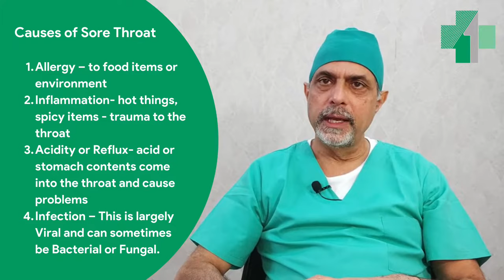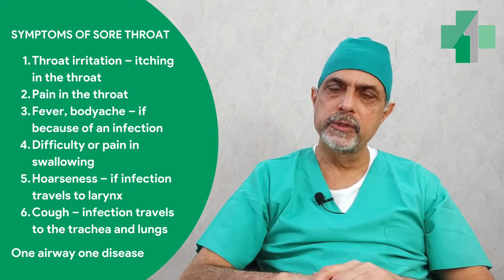गले में खराश | Sore Throat Pharyngitis Throatirritation Dr. Rajesh Bhardwaj MedFirst ENT| Hindi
Sore Throat is one of the commonest ENT problems. Known as Pharyngitis in technical terms it has many causes. Treatment is usually simple.
It is important to be careful about the food you eat.
In tobacco users persistent sore throat could be due to some serious problem- an early check up is important.
Please watch the video to learn more.

गले में खराश सबसे आम ईएनटी समस्याओं में से एक है। तकनीकी शब्दों में इसे अन्न-नलिका का रोग के रूप में जाना जाता है, इसके कई कारण होते हैं। उपचार आमतौर पर सरल होता है कुछ मामलों में, हमें सावधान रहना होगा और कुछ चेतावनी संकेतों के मामले में डॉक्टर से जल्दी संपर्क करना होगा। अधिक जानने के लिए कृपया वीडियो देखें।

This Video and the accompanying information is not a substitute for a medical consultation.
Kindly consult your Doctor for your medical queries.

You may also like these videos from our channel
1. How To Clean Ear Wax? Explained By Dr. Rajesh Bhardwaj | Med First ENT Centre | New Delhi

2 Nasal douching/ Jal Neti/ Sinus irrigation Explained By Dr. Rajesh Bhardwaj (अब हिंदी में)

3. How to put nasal drops? Explained by Dr Rajesh Bhardwaj (अब हिंदी में)

At the MedFirst ENT Centre, we offer you the latest and best ENT care in an ethical and efficient manner. Dr (Major) Rajesh Bhardwaj who heads the Centre served in the Army for Fifteen years and brings the ethos of the Army into his practice.